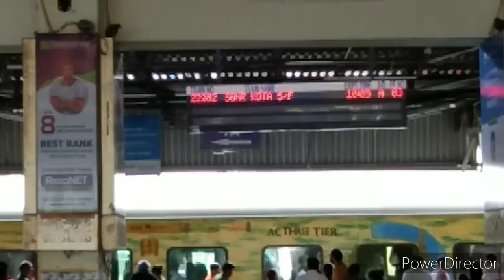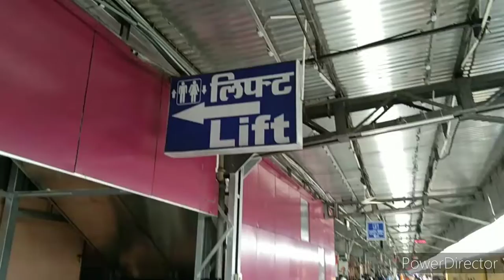कोटा रेलवे स्टेशन।